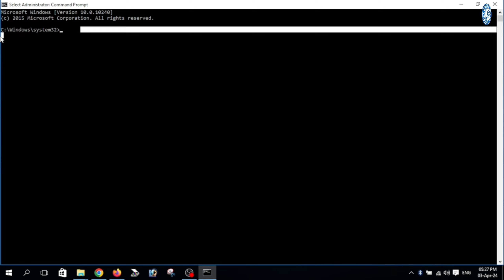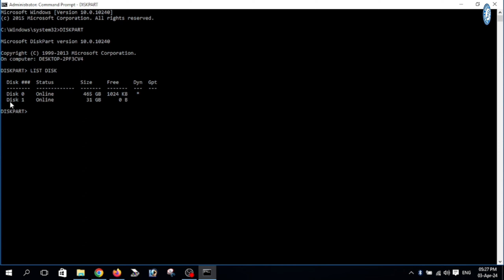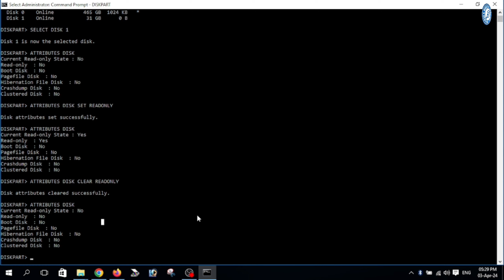How To Enable/ Disable READ-ONLY In USB Drives | Write Protected Problem SOLUTION in SD Cards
In this video we are going to share information about "How To Enable And Disable Read Only in USB drive and SD/ MicroSD Cards". After watching this video you will be able to make your "USB Drive Read Only Protected" and copyright protected. In this video we are showing "How To Enable And Disable Read Only in USB Drive using Command Prompt or CMD". this video is very helpful for those people who always care about their valuable information and protection from copying their data. In this video we are showing "How to very easily Enable and Disable READ ONLY in USB Drive and SD/ Micro SD Cards.

इस वीडियो में हम "USB ड्राइव और SD/ माइक्रो SD कार्ड में Read Only को कैसे Enable और Disable करें" के बारे में जानकारी साझा करने जा रहे हैं। इस वीडियो में हम "कमांड प्रॉम्प्ट या CMD का उपयोग करके यूएसबी ड्राइव में Read Only को कैसे Enable और Disable करें" दिखा रहे हैं। यह वीडियो उन लोगों के लिए बहुत उपयोगी है जो हमेशा अपनी बहुमूल्य जानकारी और अपने डेटा को कॉपी होने से बचाने की परवाह करते हैं। इस वीडियो में हम दिखा रहे हैं कि "USB ड्राइव और SD /माइक्रो SD कार्ड में READ ONLY को कैसे आसानी से Enable और Disable करें।